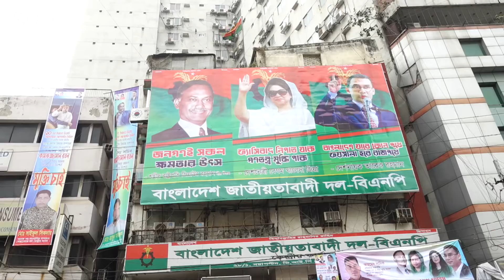ঢাকায় দশ ডিসেম্বর এবং বিভাগীয় গণসমাবেশ নিয়ে কী বলছে বিএনপি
বিভাগীয় গণসমাবেশ কর্মসূচী দিয়ে বাংলাদেশে বিএনপির রাজনীতি নতুন করে আলোচনায় এসেছে। চট্টগ্রাম থেকে যে বিভাগীয় গণসমাবেশ কর্মসূচী বিএনপি শুরু করে সেটি শেষ হবে ঢাকায় ১০ই ডিসেম্বর সমাবেশের মধ্য দিয়ে।  বিএনপির মূল্যায়নে আগামী নির্বাচনকে সামনে রেখে সরকার বিরোধী আন্দোলনে গরুত্বপূর্ণ ভূমিকা রাখবে এবারের কর্মসূচী।